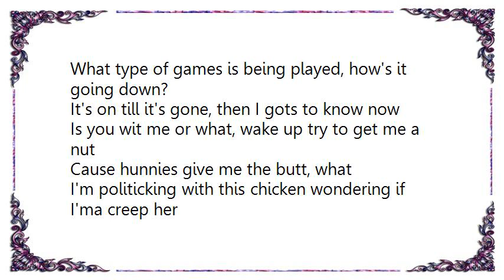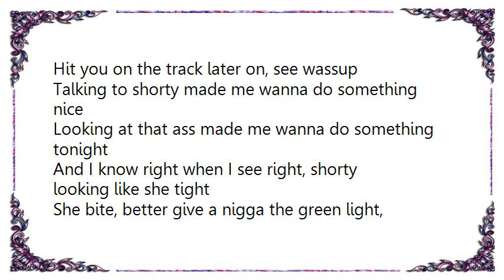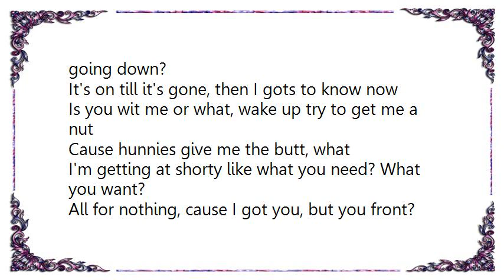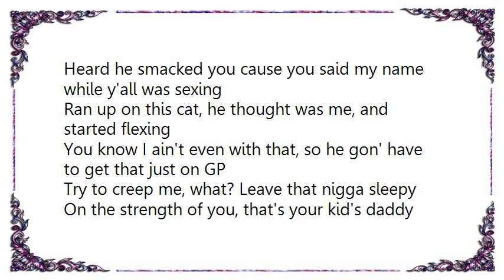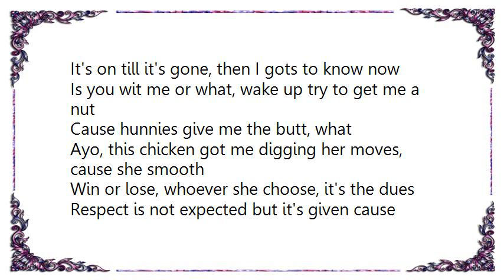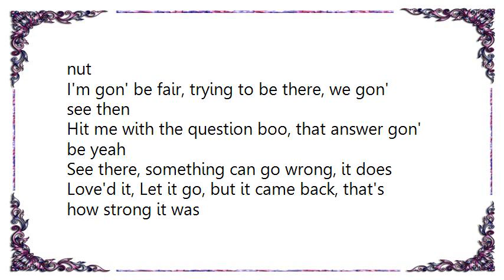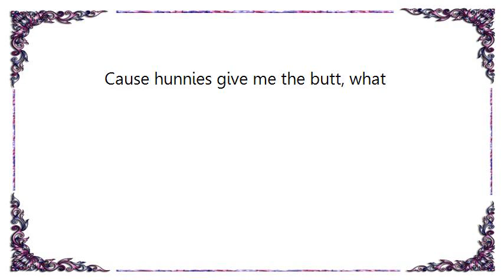DMX - How's It Goin' Down Lyrics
[Lyrics DMX - How's It Goin' Down]
What type of games is being played, how's it going down?
It's on till it's gone, then I gots to know now
Is you wit me or what, wake up try to get me a nut
Cause hunnies give me the butt, what

I'm politicking with this chicken wondering if I'ma creep her
Little hoodrat bitch from 25th named Tenika
Coming through, like I do, you know, getting my bark on
Knew she was a thug cause when I met her she had a scarf on
5411, size 7 in girls
Babyface, would look like she was 11 with curls
Girlfriend (what!) remember me, from way back, I'm the same cat
With the wave cap- the motherfucker that TNT used to blaze at
Still here so it's all good
Oh you know my niggas Rich and them doing they thing on 35th Ave it's a small hood
And it's all wood, so let me get that number, hike it up, aight
Hit you on the track later on, see wassup
Talking to shorty made me wanna do something nice
Looking at that ass made me wanna do something tonight
And I know right when I see right, shorty looking like she tight
She bite, better give a nigga the green light, we might

I'm getting at shorty like what you need? What you want?
All for nothing, cause I got you, but you front?
I see you with your baby father but it don't matter
You gave me the pussy, that ass is getting fatter
Let that nigga play daddy, make moves with me
I'da kept it more than real boo, can't lose with me
Heard he smacked you cause you said my name while y'all was sexing
Ran up on this cat, he thought was me, and started flexing
You know I ain't even with that, so he gon' have to get that just on GP
Try to creep me, what? Leave that nigga sleepy
On the strength of you, that's your kid's daddy
I ain't gon' send him on his way, put him up in that big caddy
But let him know, never mind yo, I need you to go
Take this snow up to 1-5-0, see Joe
Get that, come back with that, we can split that, sit back
Fuck, puff a L, forget that; you wit that ?

Ayo, this chicken got me digging her moves, cause she smooth
Win or lose, whoever she choose, it's the dues
Respect is not expected but it's given cause it's real
Being neglected's the norm, expect it, the deal
Lie, cheat, and steal for me
Putting something in a nigga's wig if you squeal for me
Kill for me, you're still with me cause we get down like what
Told you's from the door, it ain't all about a nut
I'm gon' be fair, trying to be there, we gon' see then
Hit me with the question boo, that answer gon' be yeah
See there, something can go wrong, it does
Love'd it, Let it go, but it came back, that's how strong it was
But you belonged to 'cus, couldn't belong to me
You had two kids by this nigga, it was wrong for me
But we gon' always be, best of friends, haha
Mad love, Boo, to the end, haha